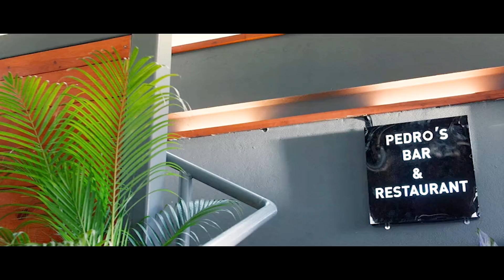Nithiin And Master Nikhil And Nabha Natesh Interesting Scenes | Today Telugu Movies